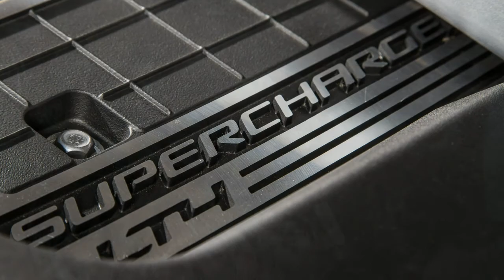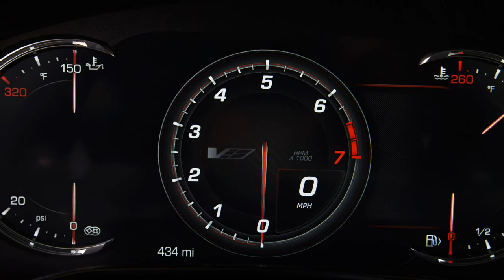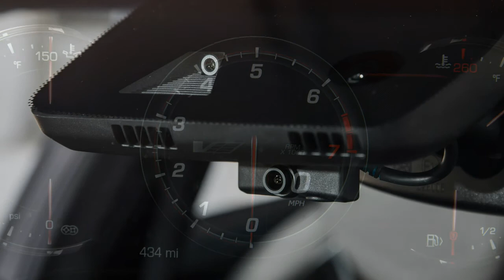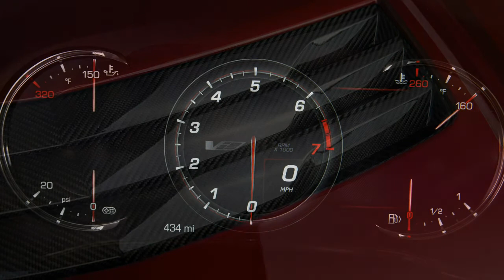Cadillac CTS-V 2016 Car Review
The Cadillac CTS-V is really a high-performance version with the Cadillac CTS.

 The CTS-V series includes three body styles, these all feature a pushrod OHV V-8 engine along with a sport-tuned suspension. The four-door CTS-V sedan has been available since 2004, plus the CTS-V sport wagon and coupe were introduced last year for the 2011 model year. The sedan competes from the North American consumer market against other high-performance luxury sedans and "echoes" their quality but is usually a more affordable option than competitors because the Audi RS6, BMW M5, and Mercedes E63 AMG